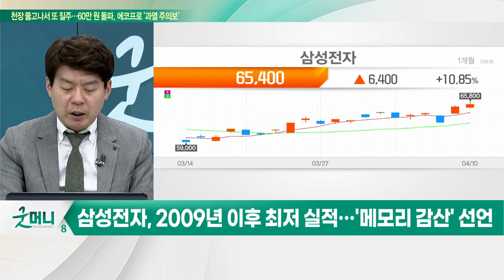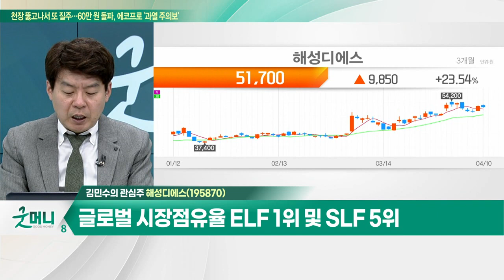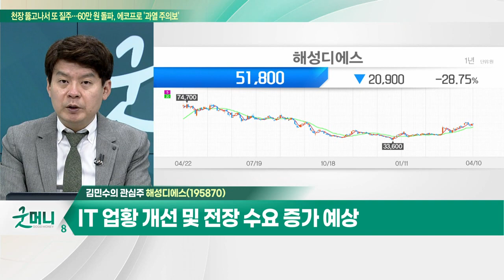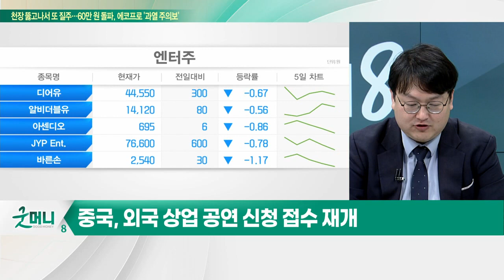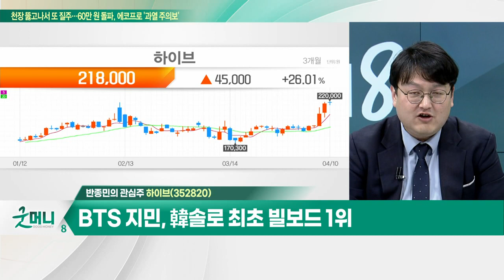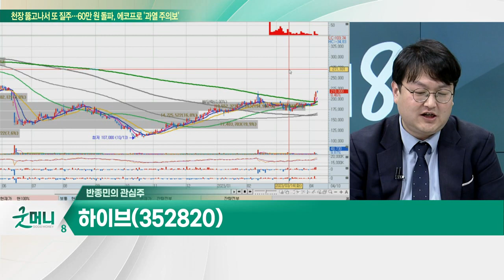해성디에스(195870)… 글로벌 시장점유율 ELF 1위 및 SLF 5위 / 하이브(352820)… BTS 지민, 韓솔로 최초 빌보드 1위_개장 관심주 (20230410)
Q. '메모리 감산' 선언한 삼성… 반도체 '업턴' 탄력받나?
Q. 문턱 낮추는 중국… 엔터주, 활짝 필까?

- 리드프레임(70%) 및 반도체 패키지용 회로기판(30%) 주력
- 글로벌 시장점유율 ELF 1위 및 SLF 5위
- IT 업황 개선 및 전장 수요 증가 예상
- 작년 최대 실적 VS 올해 위축… 점진적 회복 기대

하이브(352820)
- BTS 지민, 韓솔로 최초 빌보드 1위
- 르세라핌 컴백 및 레이블 첫 보이그룹 데뷔 기대